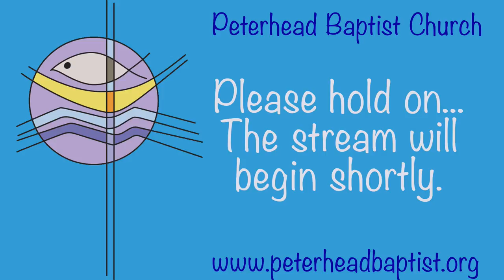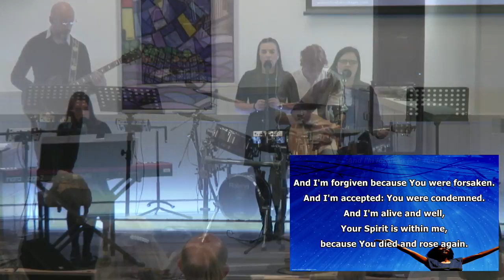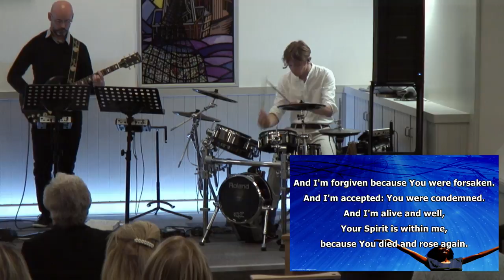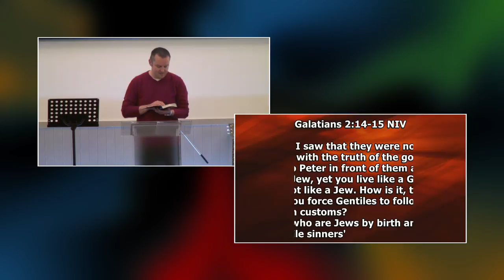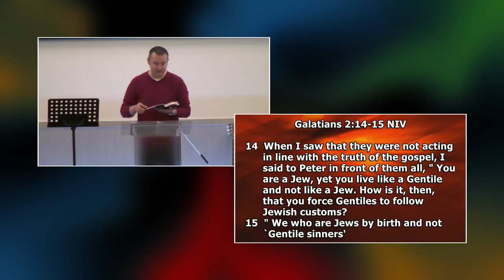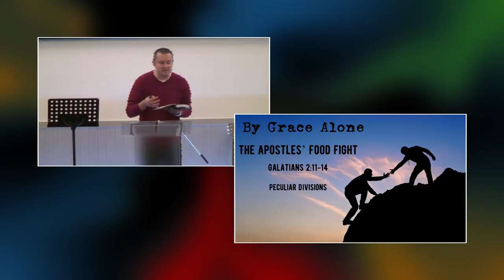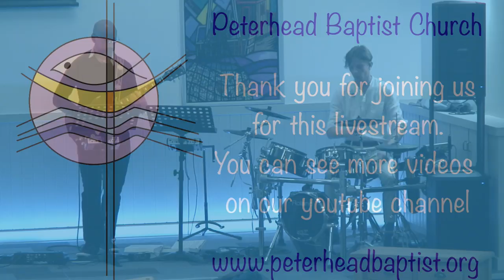Peterhead Baptist Church Live Stream